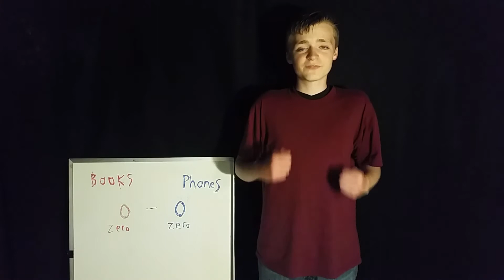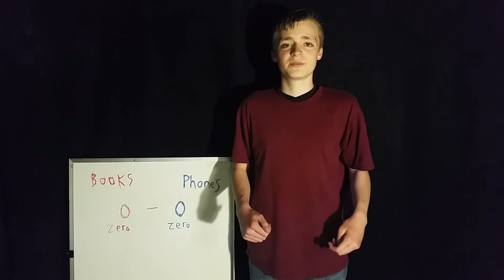Books vs Phones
Why aren't people reading? Whats so great about phones? and which is better? All these questions and more are not answered, in my latest video. Please enjoy.